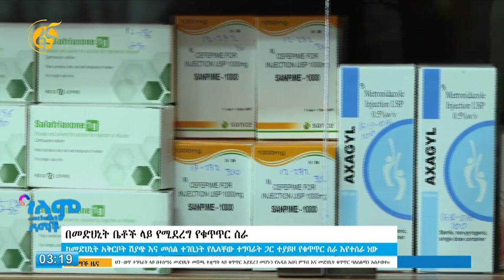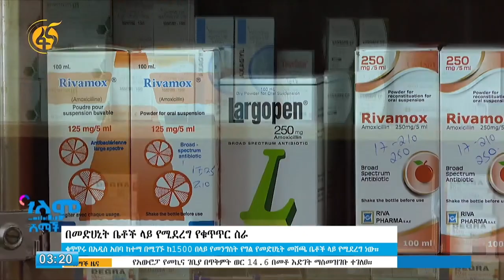የወጭ ንግድ ገቢ፣ የመድሃኒት ቁጥጥር